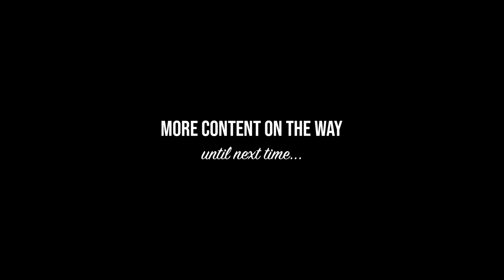acorn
The story of acorn serves as a metaphor for our lives. Let the story be a lesson that we shouldn't see things for what they are, rather, we should see things for what they could be. This idea can be applied to all areas of our lives to create a fulfilling experience.